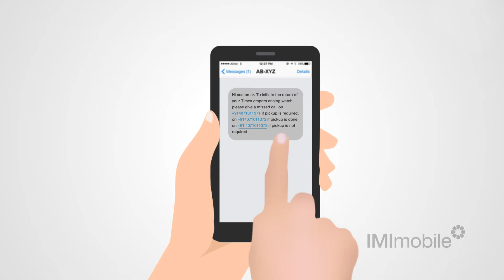IMI Reverse Logistics - Video by Birch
A simple whiteboard video produced for IMI Mobile